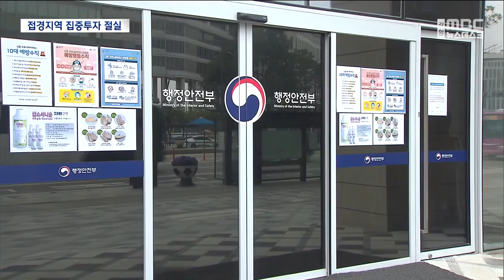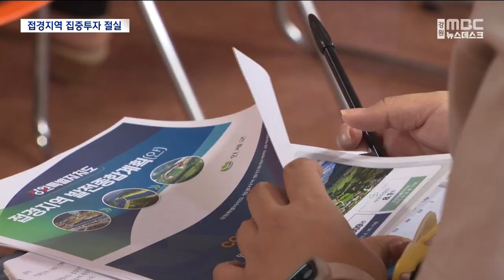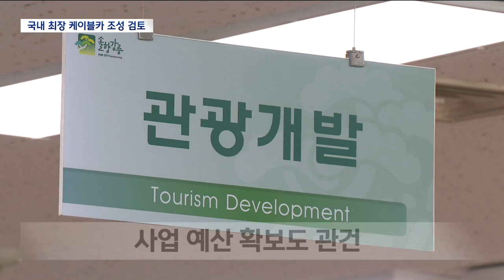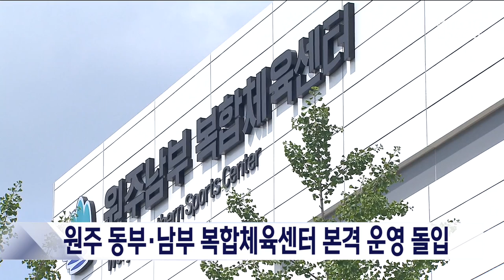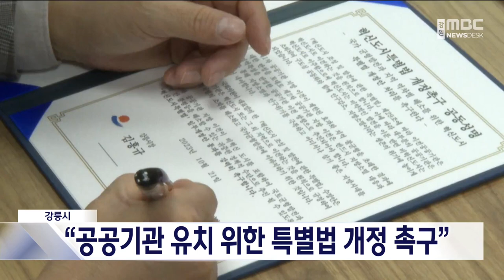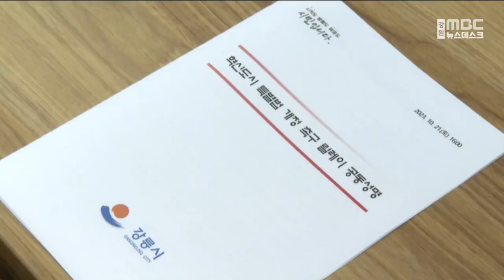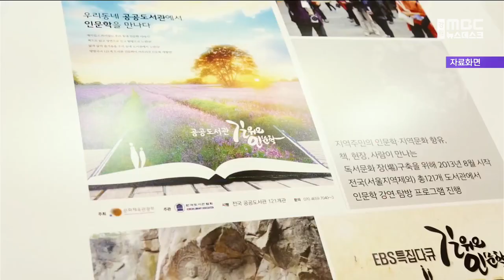MBC강원 뉴스데스크 다시보기 20231022